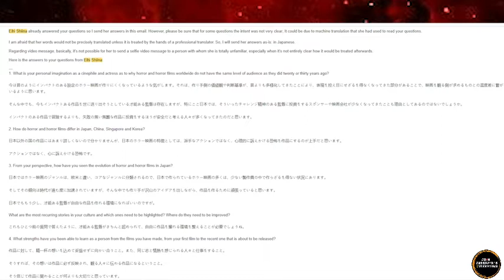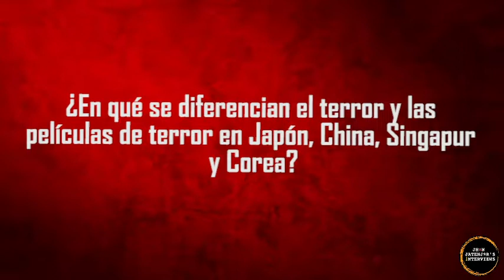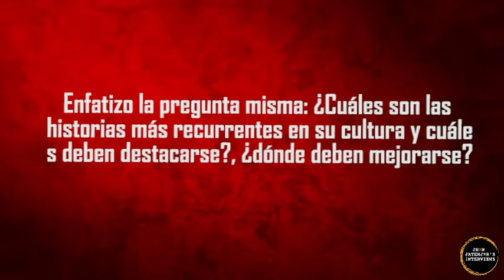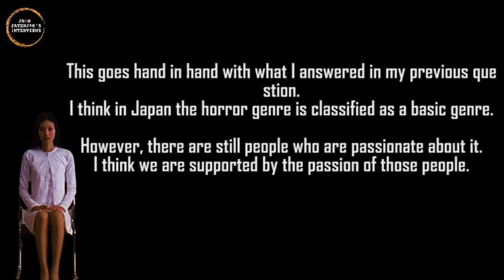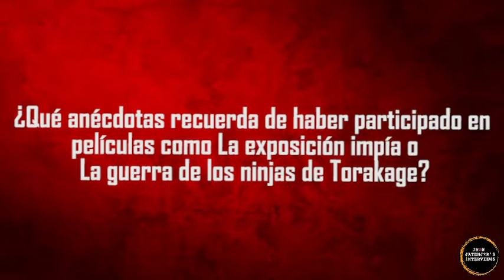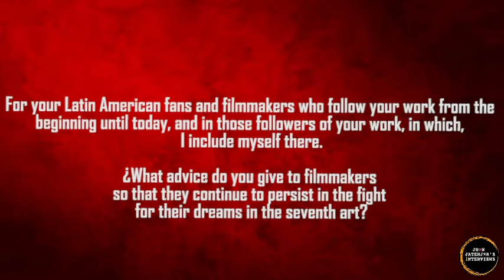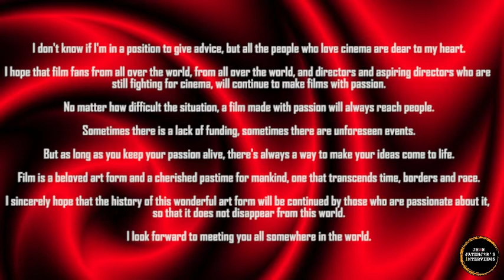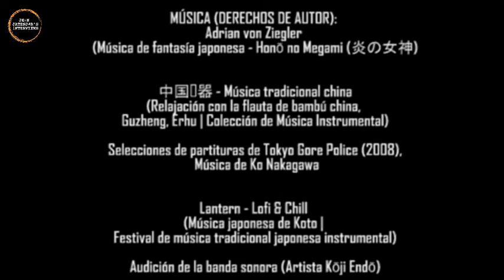INTERVIEW (TRIBUTE: MULTIMEDIA) WITH JAPANESE ACTRESS, EIHI SHIINA / JHON JATENJOR'S INTERVIEWS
Translated into English:

Japanese actress, Eihi Shiina, known for playing major roles in Asian cinema, such as Open House, Eureka, Sky High, Tokyo Gore Police, Helldriver and her iconic role as Asami Yamazaki in Takashi Miike's film "AUDITION", has been given the incredible opportunity to give a written interview, which was converted into a multimedia format, to filmmaker Jhon Jatenjor, creator of Jhon Jatenjor's Interview channel. It has given her an incredible opportunity to give a written interview, which was converted into a multimedia format to Filmmaker Jhon Jatenjor, creator of Jhon Jatenjor's Interviews channel, about her beginnings, evolution and great anecdotes of her career in the seventh art.

日本語に翻訳しています。

オープンハウス』『ユリイカ』『スカイハイ』『東京残酷警察』『ヘルドライバー』など、アジア映画界を代表する役柄を演じ、三池崇史監督の『AUDITION』では山崎麻美役を演じている日本の女優、椎名英明さんです。Jhon Jatenjor's Interviewsチャンネルの制作者である映画監督のJhon Jatenjorに、彼女の始まり、進化、そして7つの芸術におけるキャリアの素晴らしい逸話について、マルチメディア形式に変換された書面インタビューをする素晴らしい機会を得ました。

Traducido al Español:

La Actriz Japonesa, Eihi Shiina, reconocida por interpretar grandes roles en el cine del continente asiático, siendo por ejemplo: Open House, Eureka, Sky High, Tokyo Gore Police, Helldriver y su rol icónico de Asami Yamazaki en el filme de Takashi Miike, titulado "AUDITION". Le ha brindado una increíble oportunidad de concederle una entrevista escrita, en el que fue convertida en un formato multimedia al Cineasta Jhon Jatenjor, creador del canal de Jhon Jatenjor's Interviews, sobre sus inicios, evolución y grandes anécdotas de su carrera en el séptimo arte.